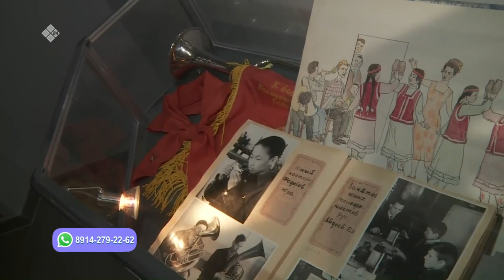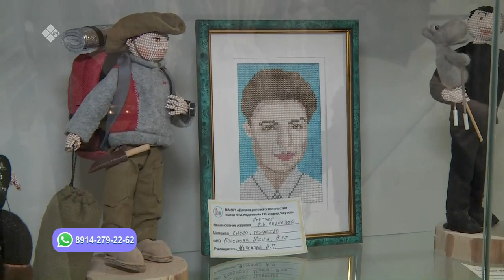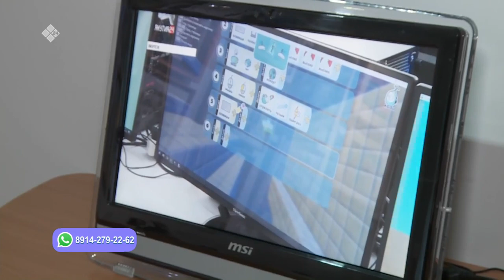«Саха сатаабата суох» (23.01.23)